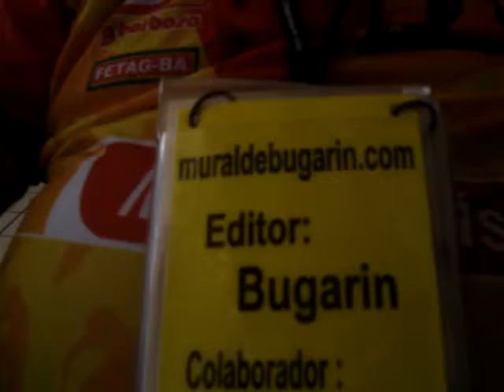aniversario rose, batizado de rosana, artigo 58 do ctn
art 58 do ctn